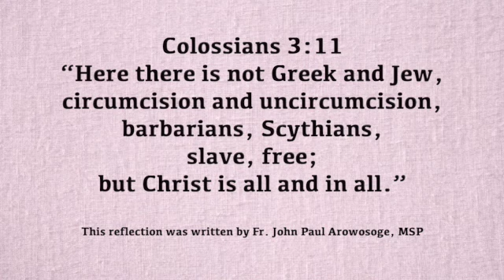A Verse for the Day - Col 3:11 “Here there is not Greek and Jew; but Christ is all and in all.”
Colossians 3:11, “Here there is not Greek and Jew, circumcision and uncircumcision, barbarians, Scythians, slave, free; but Christ is all and in all.”